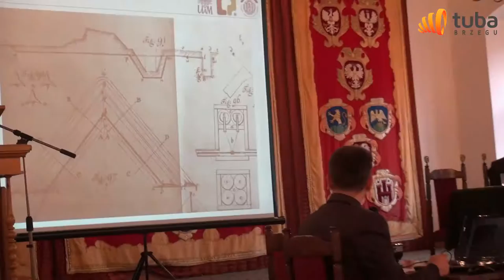275 rocznica bitwy pod Małujowicami rekonstrukcja reportaż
Konferencja naukowa i rekonstrukcja bitwy pod Małujowicami i oblężenia Brzegu odbyła się 8 i 9 kwietnia 2016 roku. Reportaż z wydarzenia.